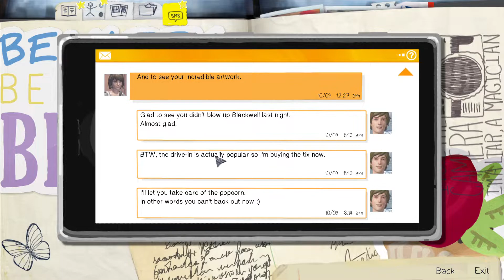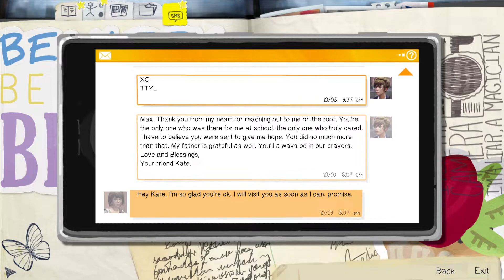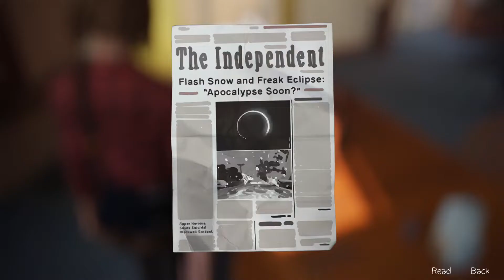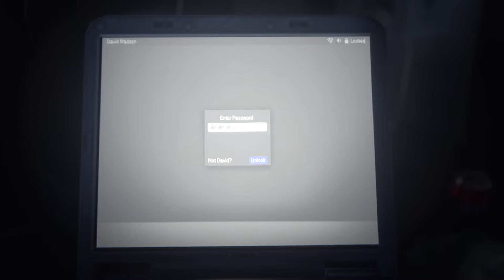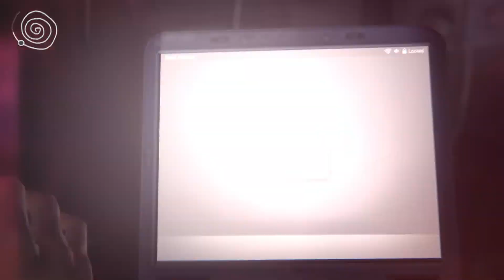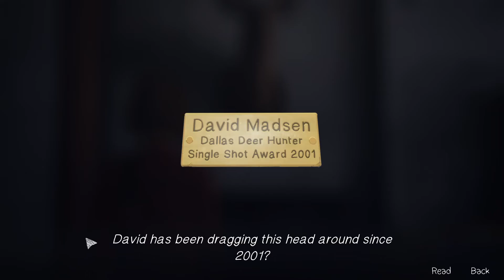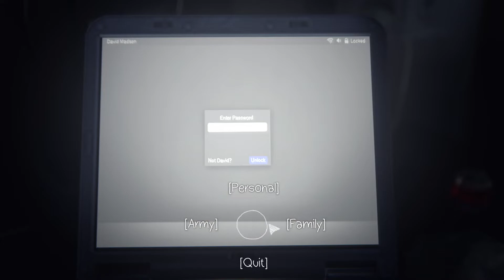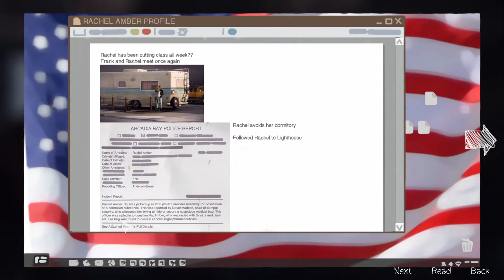Life is Strange part 11